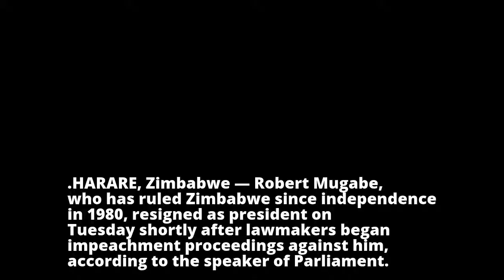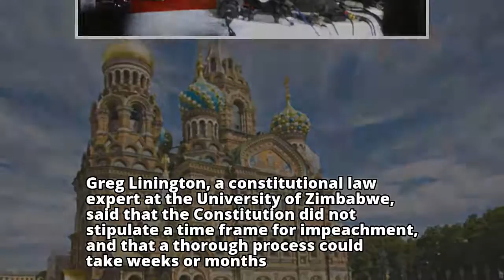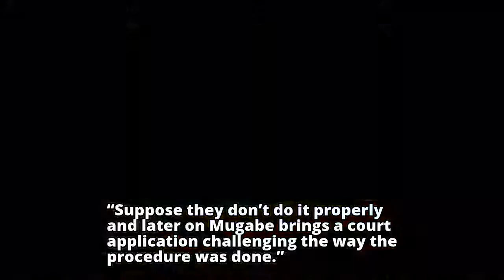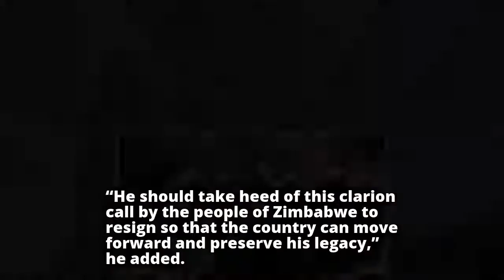Zimbabwe’s Parliament Begins Effort to Impeach Mugabe